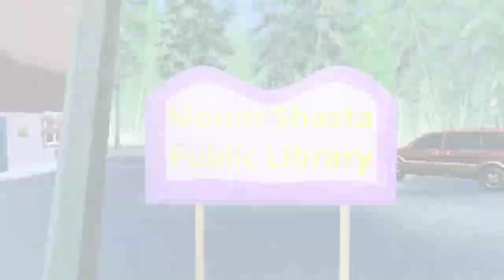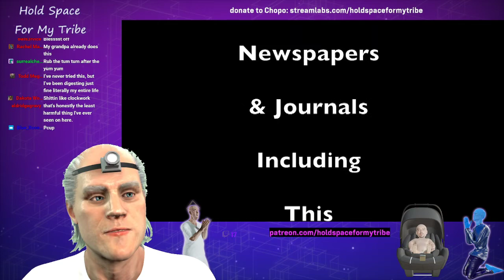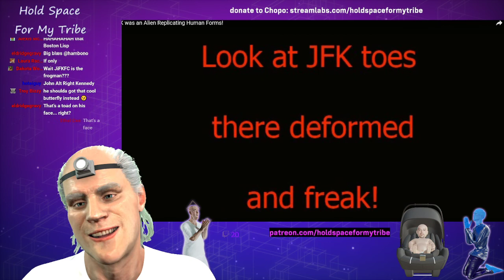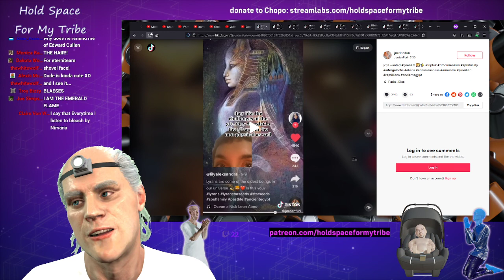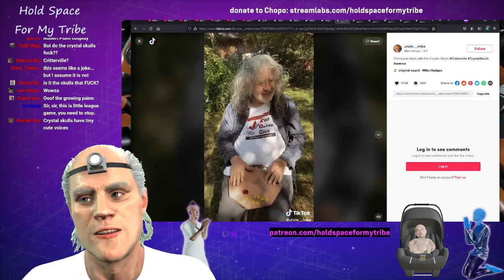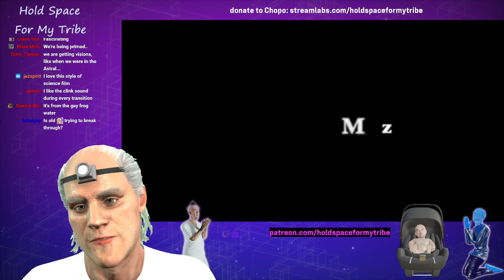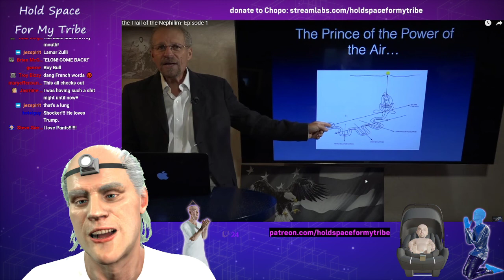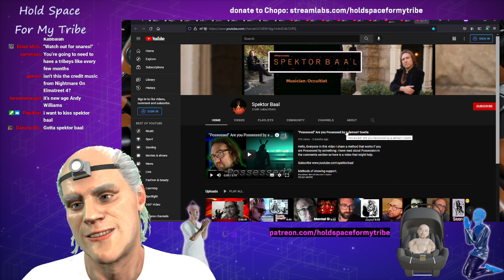Rub Your Belly Like JiFK the Tiger Boy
Go on and do it now.